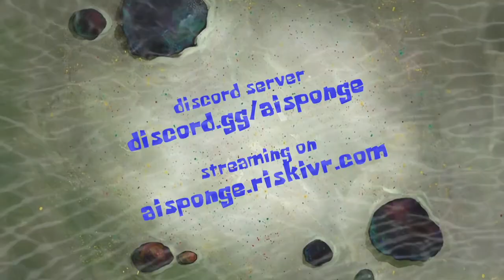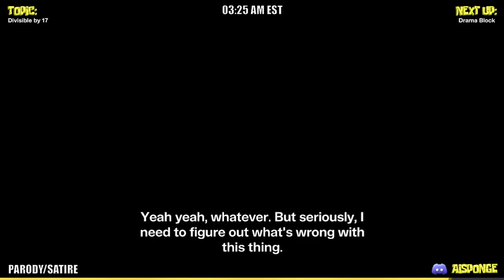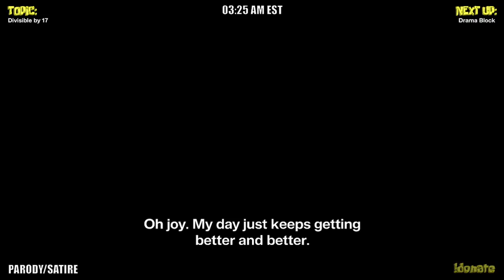100000001 is divisible by 17 (AI Sponge Rehydrated Clip)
Date of clip: 1st April 2025